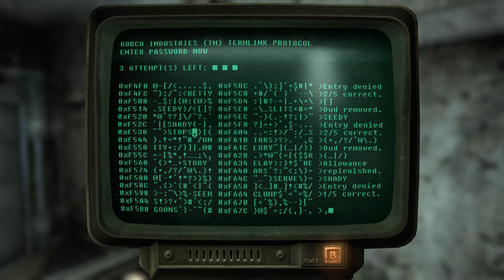Fallout 3 Playthrough Part 8-Travelling To The Metro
Fun trek across a small span of the Wasteland.

Tags: Fallout 3 Playthrough Walkthrough Thisguythatgame Thatguythatgame TGTG Live Commentary Good  Karma Because Screw Everyone Bethesda Game Studios Zenimax

About The Game:
Vault-Tec engineers have worked around the clock on an interactive reproduction of Wasteland life for you to enjoy from the comfort of your own vault. Included is an expansive world, unique combat, shockingly realistic visuals, tons of player choice, and an incredible cast of dynamic characters. Every minute is a fight for survival against the terrors of the outside world — radiation, Super Mutants, and hostile mutated creatures. From Vault-Tec, America's First Choice in Post Nuclear Simulation.